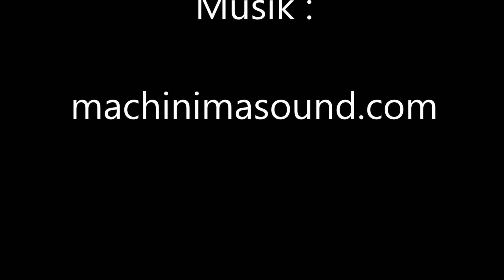LEGO : Monorail Konstruktion ... üfchen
Hier ist die Funktion vom Antrieb meiner eigenbau Monorail zu sehen .
Detail Video und Bilder zum nachbauen . Viel spaß , gruß üfchen